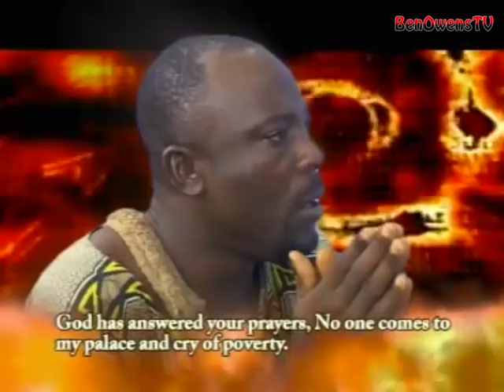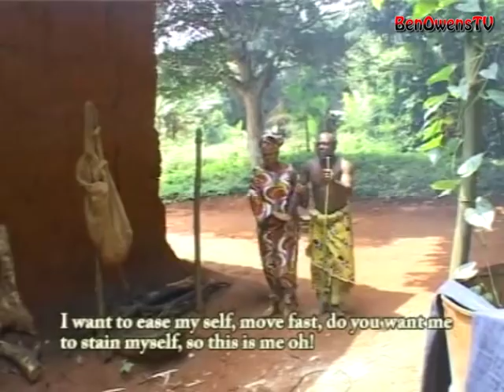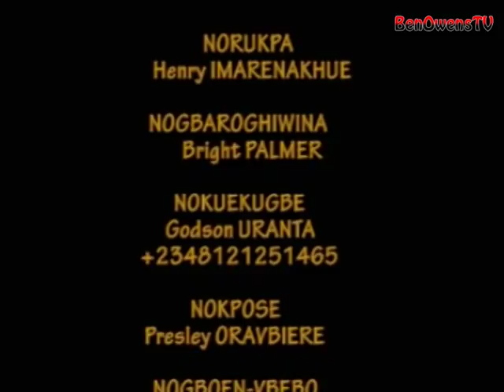Latest Benin Movie - OTOTE [Part 2]